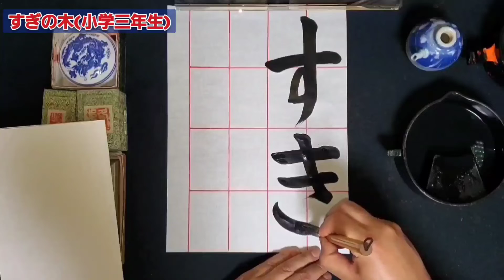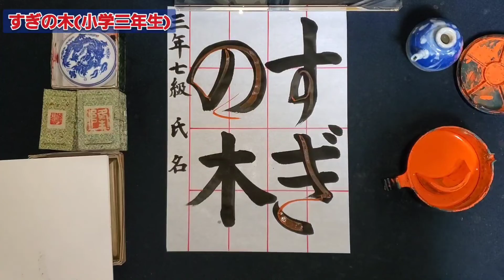【すぎの木】習字・書道・書き初めのお手本 湘南書道会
小学三年生の課題
『すぎの木』
と半紙に書いてみました！！

筆・・・白峰（長栄堂）
紙・・・白菊（厚口）
墨・・・墨運堂　墨の精